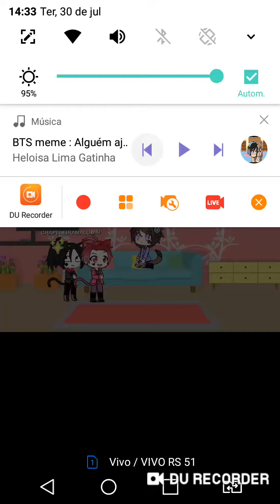Alguém ajuda o jin {meme} 🌟